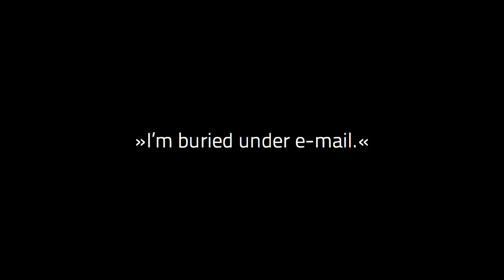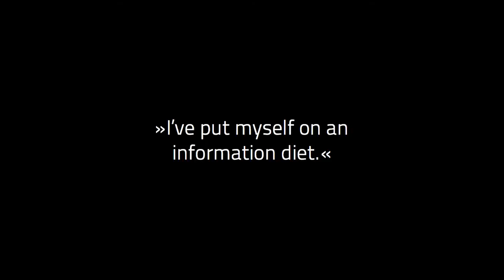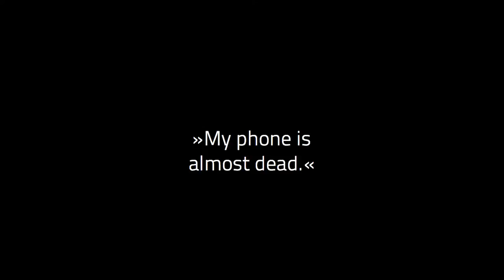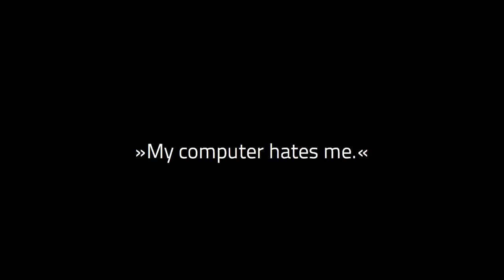How our body understands the digital world: Fabian Hemmert at TEDxBerlin